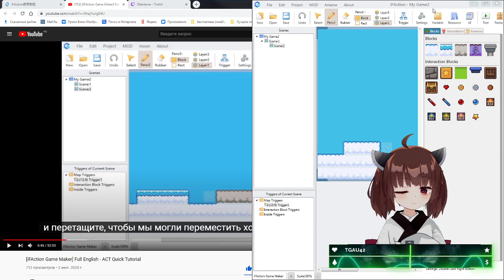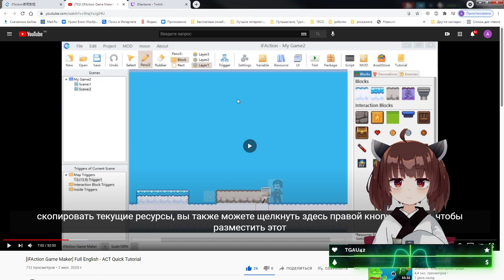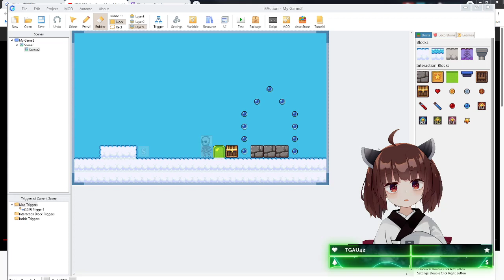iFAction游戏制作工具 - Что это? 2